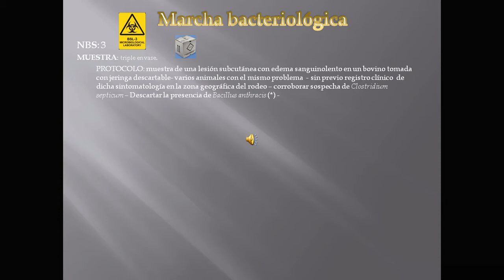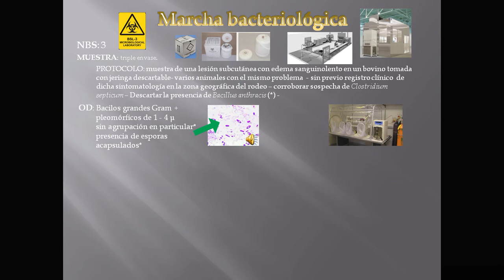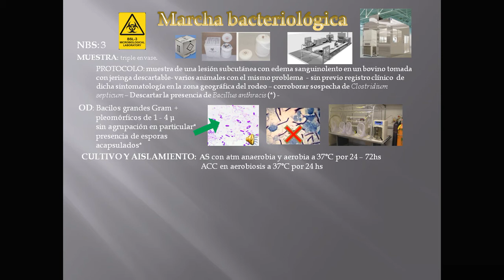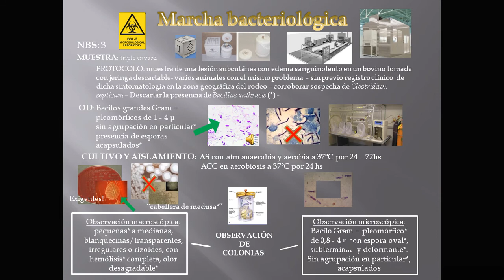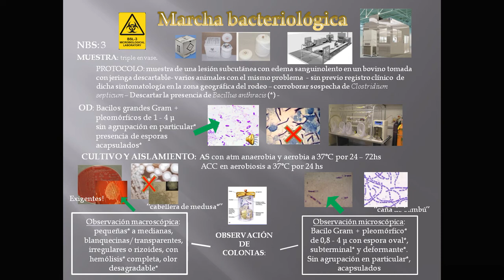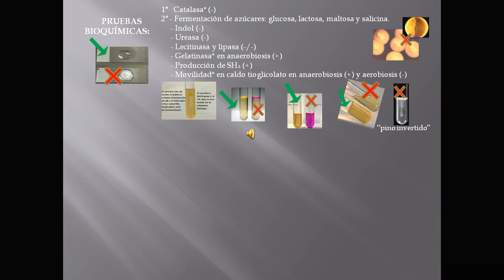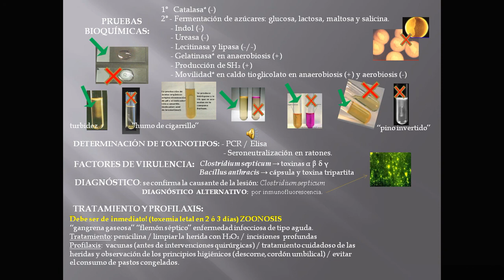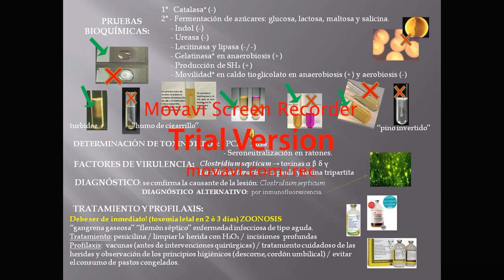Marcha bacteriológica clostridium septicum